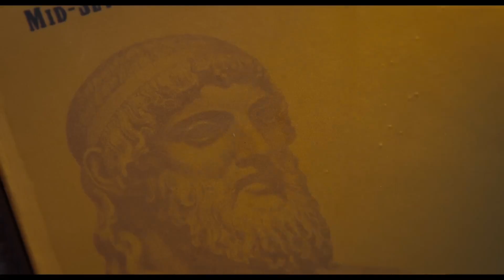2023 In Film: A Tribute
Once again, here is my totally prompt, not at all late, super duper montage tribute to the films of 2023.

0:00 War Pigs (Baltic House Orchestra) by Black Sabbath (Napoleon trailer)
2:06 Dance the Night Away by Dua Lip (Barbie soundtrack)
4:10 Love Story (Taylor's Version) by Taylor Swift (Taylor Swift: The Eras Tour/ The Bear soundtrack)